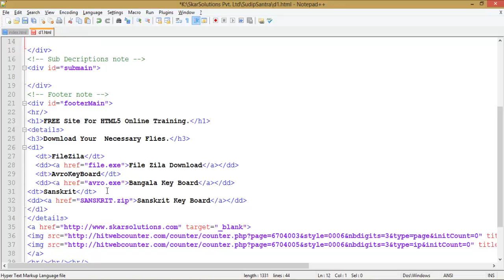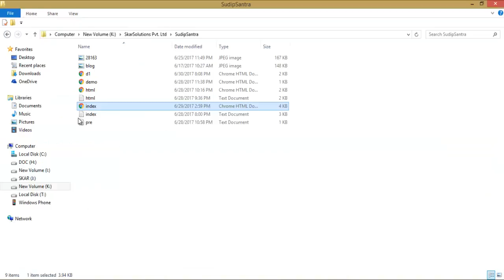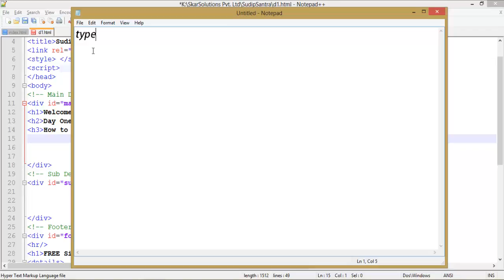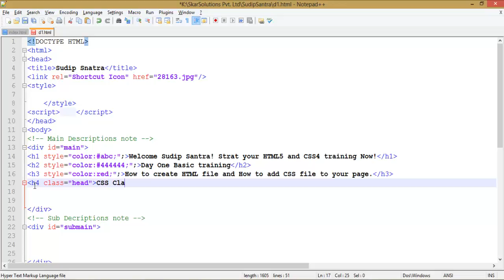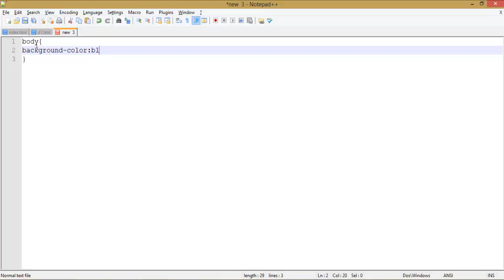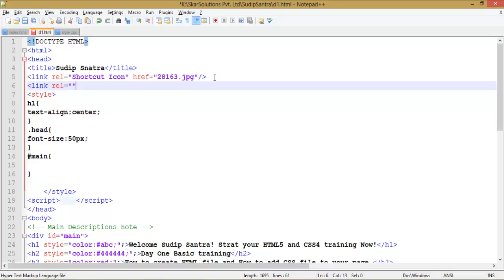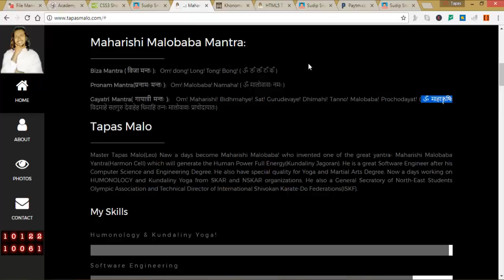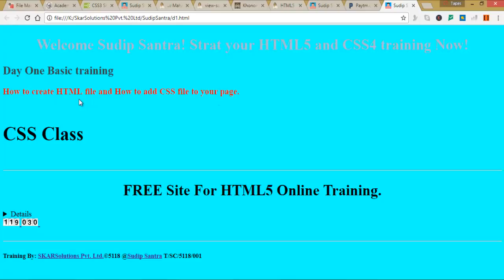Day one Training in SKARSolutions Pvt. Ltd.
SKARSolutions.com
FREE HTML5 Training Online
How to create HTML file and How to add CSS file to your page.?
File Name:      ||    d1.html      || style.css
step 1: open notepad
step 2: create HTML code file
step 3: save file as given name.html for example: "d1.html" and "style.css"
step 4: goto FileZila application
step 5: log in
step 6: drug the file to the remote folder
goto your website address.
for example